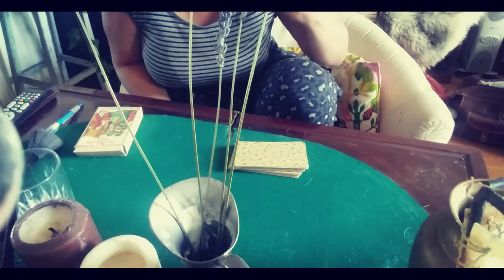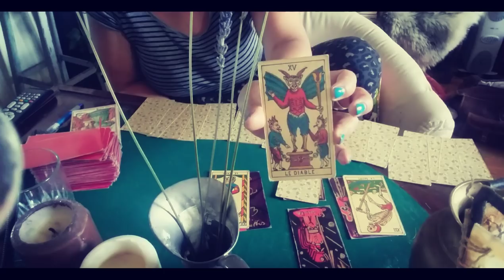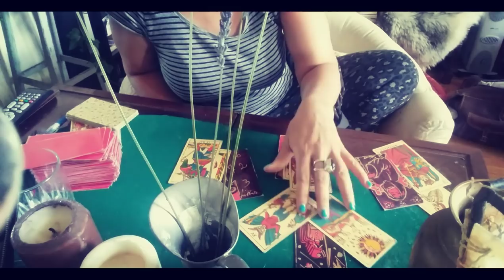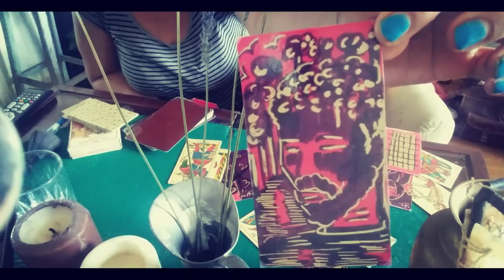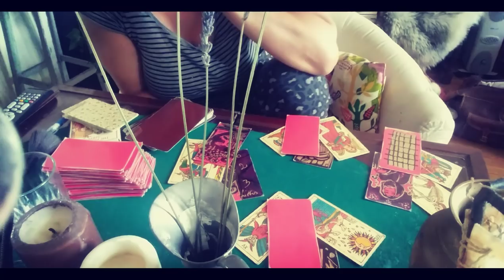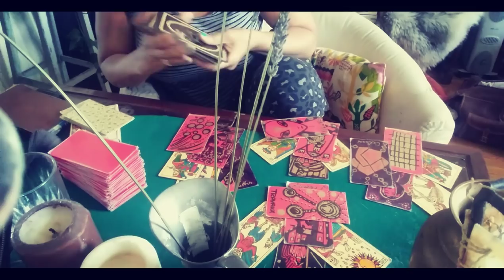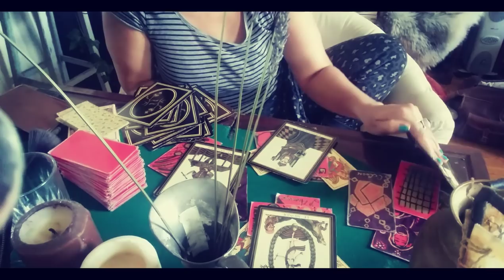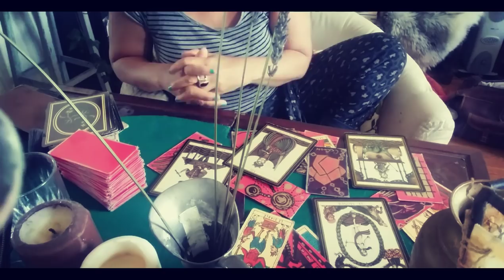⭐Cathédrale de Nantes ✔️LE RETOURNEMENT ! ⭐⭐⭐